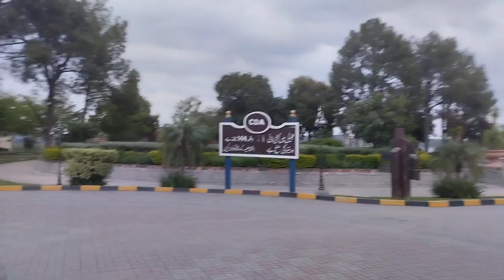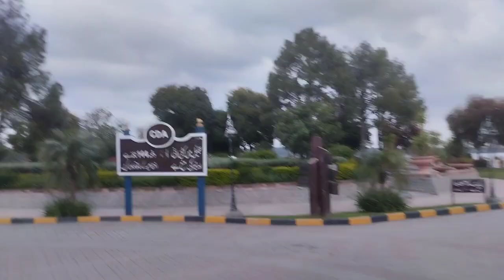Like view park Islamabad 2023 || Top ways to experience Lake View Park and nearby attractions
This is one of Islamabad's most beautiful and vast parks, set against the backdrop of the emerald Margalla Hills. Here, you try adventure sports like rock climbing, get on a boat on the Rawal Lake for fishing, or simply enjoy a picnic under the sun. The park is a great family destination as well, with a range of kid-friendly activities including horse riding, paintball and a bird aviary. There's a variety of food and snack stalls in the park, or you can plan your own barbeque at the facilities available. You can make a stop at this park on a city tour of Islamabad. – Tripadvisor
Top ways to experience Lake View Park and nearby attractions

Lake View Park

Jan 2021

Lake View Park is a recreational area and wildlife spot located along the Rawal Lake.Rawal Lake is an artificial reservoir built on the Korang River,Islamabad which runs from the Margalla Hills.
The park is an amusement place of international standards offering services like picnic area including dedicated Bar B Q spots with grills, adventure sports like wall(rock) climbing, quad bikes in F1 Tracks, boating, fishing, fancy bird aviary, train rides, restaurants and much more. There is a zoo for rare species of birds which is a major attraction of the area.
A restaurant named 'Dera' offers food and refreshment to visitors too.
In short Highly Highly Recommended picnic spot.